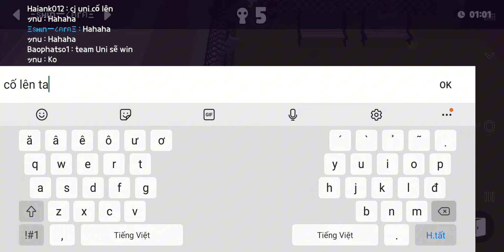Mình chơi tiệc trò chơi cùng anh Jun và chị Uni | Play Together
Tên Play Together: YTBxAKL

Cảm ơn mọi người đã xem video ạ.Chúc mọi người xem video vui vẻ nha.Mọi người hãy nhớ SUBSCRIBE và LIKE và COMMENT để ủng hộ mình làm video ngày càng hay hơn nha